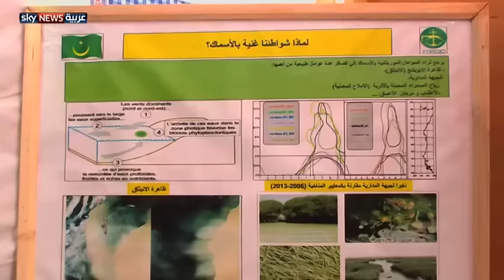الصيد الصناعي يهدد المحلي بموريتانيا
تشتهر موريتانيا، بثروة سمكية كبيرة، لكن العاملين في مجال الصيد التقليدي، يشكون من منافسة أساطيل الصيد الصناعي القادمة من الأسواق الأوروبية والصينية.